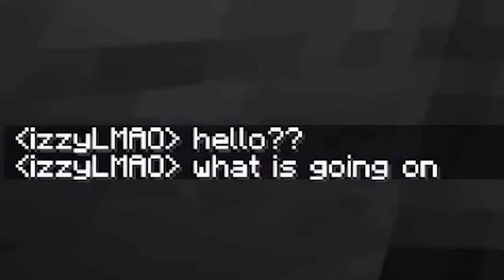I Fooled My Friend with a TSUNAMI in Minecraft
I Flooded My Friend with a GIANT TSUNAMI

🎥 MY CHANNELS
@Bionic Reacts
@Danny Bionic